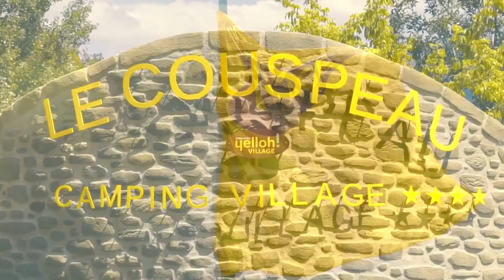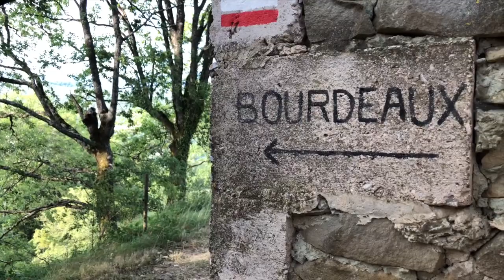Yelloh ! Village le Couspeau - Semaine du 29 Juillet au 03 Aout 2018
Retour en vidéo sur les animations de la semaine du 20 au 28 Juillet 2018 au Yelloh ! Village le Couspeau